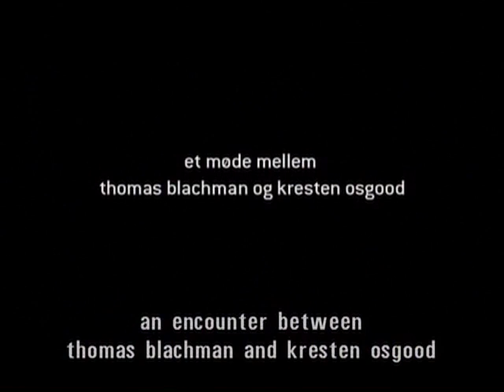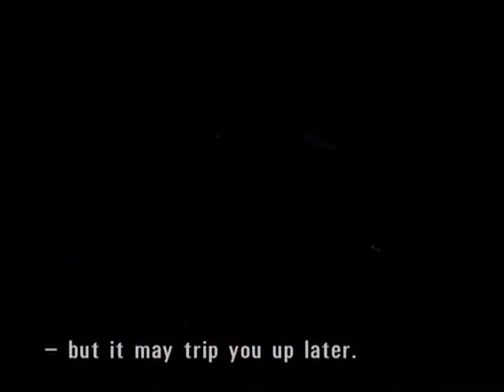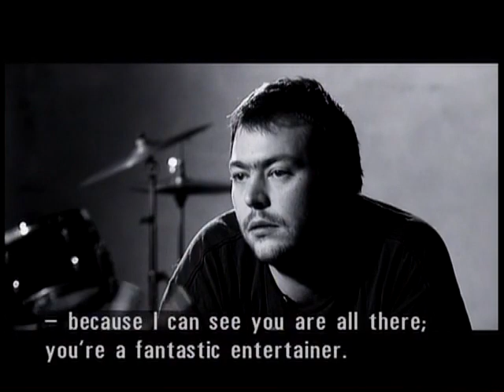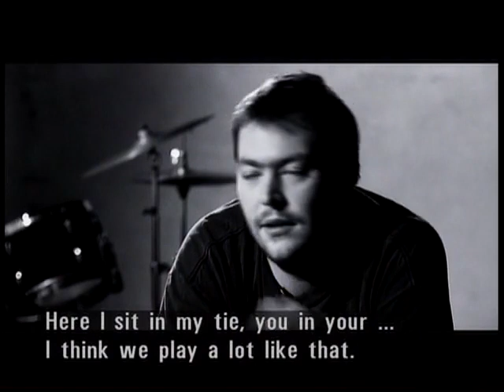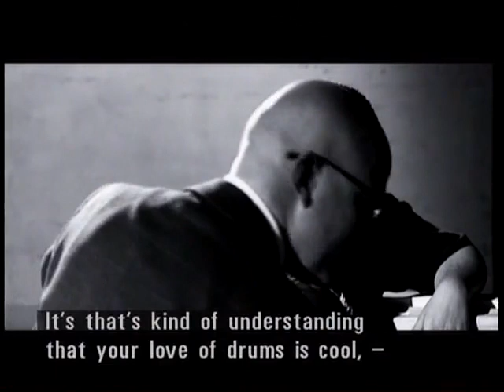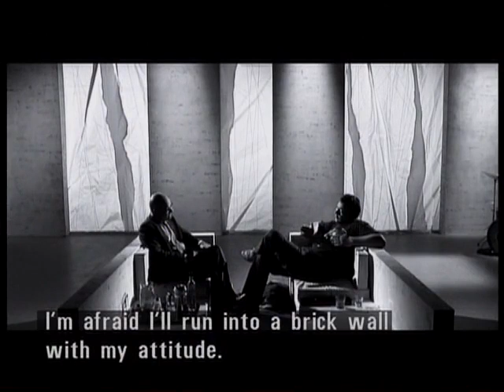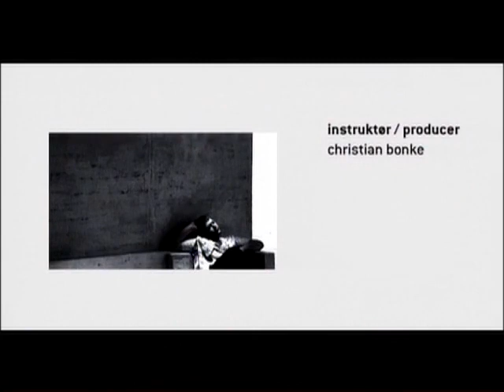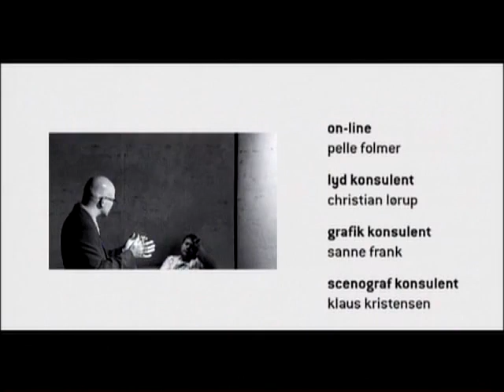Inbetween Peaks - Kresten Osgood and Thomas Blachman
Danish Studio Documentary on two legendary jazz musicians Kresten Osgood and Thomas Blachman.